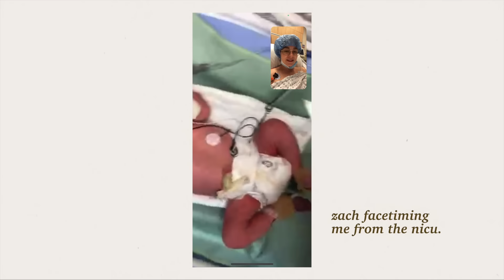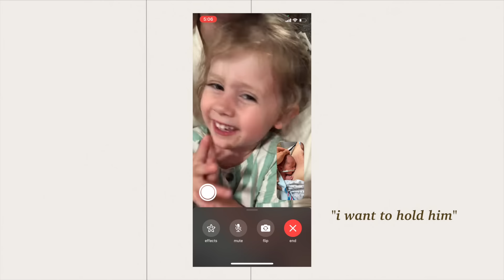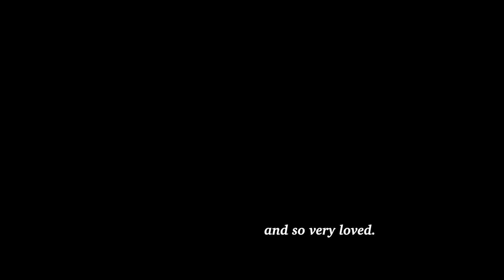EMOTIONAL SURPRISE GENDER BIRTH VLOG // Born One Month Early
The birth of our third child was an absolute whirlwind. Unexpected high risk placenta issues discovered later in pregnancy landed us with an early c-section and a tiny but mighty baby in our arms, born one month early.